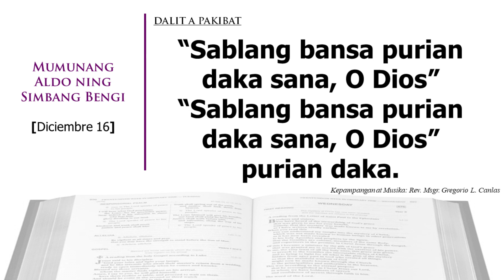Simbang Bengi - Diciembre 16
Kepampanganan ampon Musika ng Rev. Msgr. Gregorio L. Canlas

Cantor: Jerald Bognot